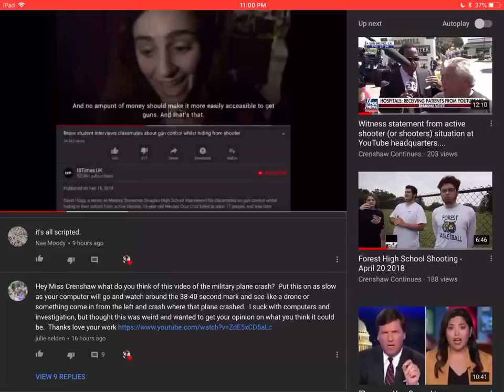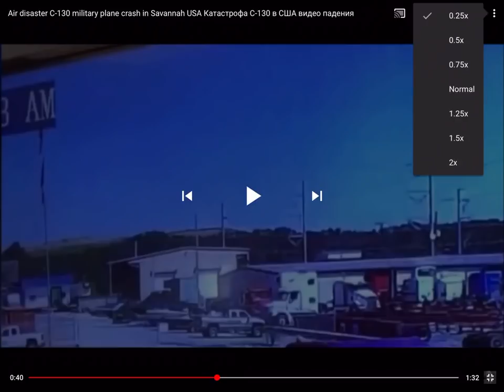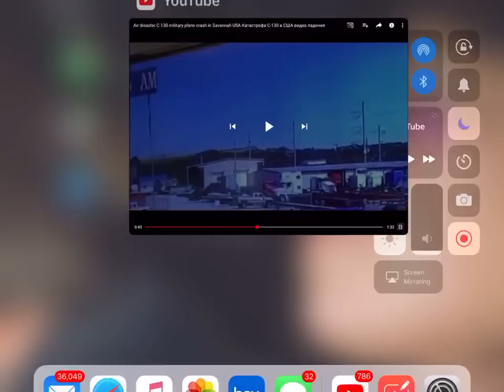Security camera shows National Guard plane crash that killed 9.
A plane crashed on May 2, 2018 in Savannah Georgia killing 9 Puerto Rican National Guard airmen. In just a month, 16 Americans have died in military aviation crashes in the United States.
If you’d like to support me/my channel...

expressed on this channel are not the thoughts and actions of the owner of this
page which is Miss Crenshaw